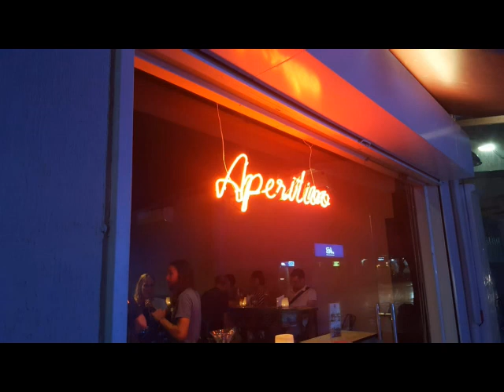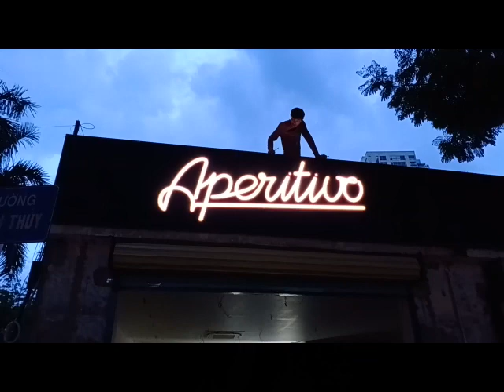The Transformation of Aperitivo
Renovating Aperitivo Saigon 2020